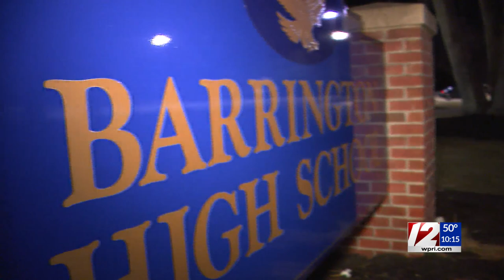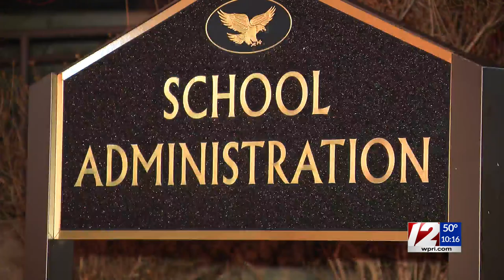'Parents are really upset': Barrington scraps honors English, social studies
Some Barrington parents are speaking out after the school district announced it would eliminate the honors program for English and social studies next year.